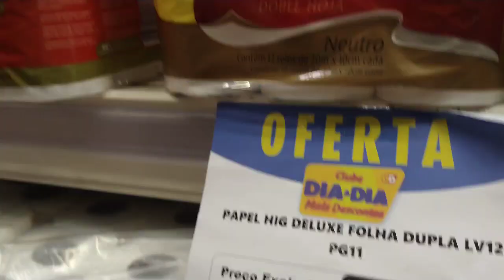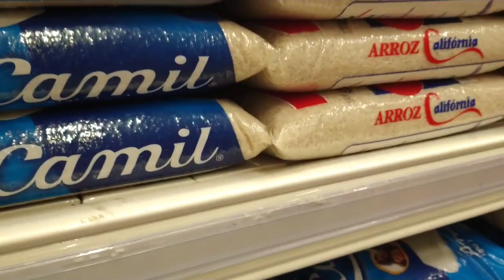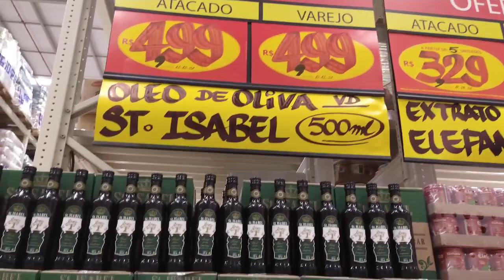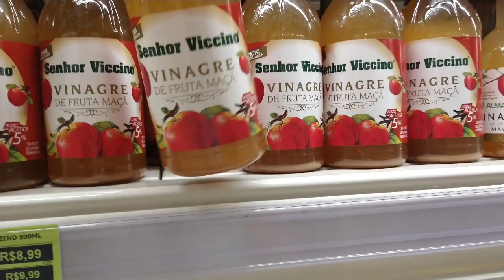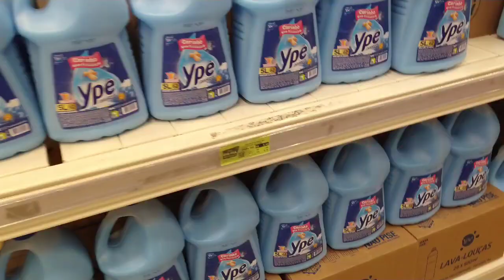#dinadecasacomprinhas basica fiz churrasquinho pro almoço e desabafando com vcs